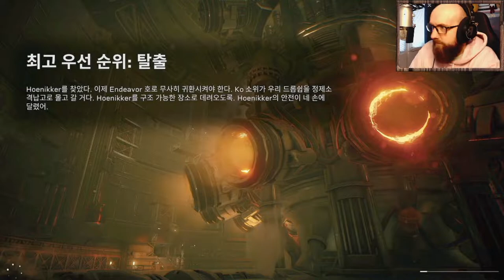더 드림 팀의 엑스피리언스 | 에이리언: 파이어팀 엘리트 3회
저랑 같이 에이리언: 파이어팀 엘리트라는 게임을 경험하는 거에 오신 것을 환영합니다. 저는 이 게임은 XBOX Series S로 하고 있습니다.  3인칭 생존 슈팅 게임인데 Cold Iron Studio가 만들었고요. ALIENS: Fireteam Elite.
이 게임 같이 하는 친구들에게 감사하다는 말씀을 하고 싶습니다. 김베이님과 딥펑크님에게 감사드립다.

저는 독한스입니다. 그리고 여러분들이 독일인의 게임방이라는 제 유튜브 채널에 오신 것을 환영합니다. 이 채널에서는 제가 한국어에 관한 사랑과 비디오게임에 관한 사랑을 합치면서 재미있는 게임 영상을 만들도록 하겠습니다. 제 꿈은 언젠가 10만 구독자님에 도달하는 것입니다. 열심히 노력하겠습니다. 도움이 주고 싶으시면 구독을 부탁드립니다. 진심으로 감사합니다.